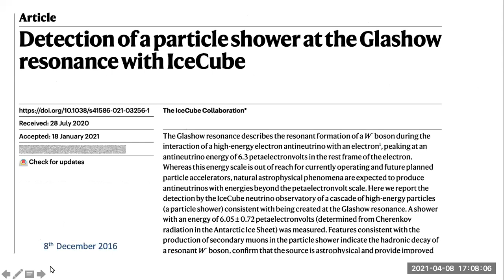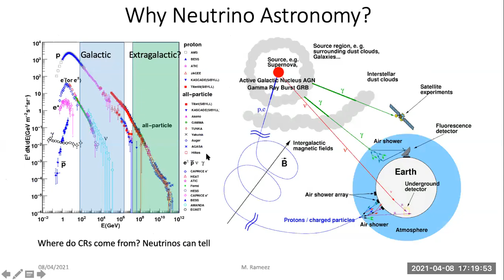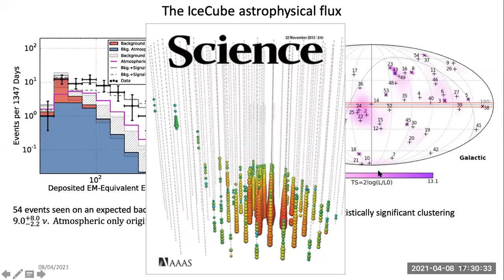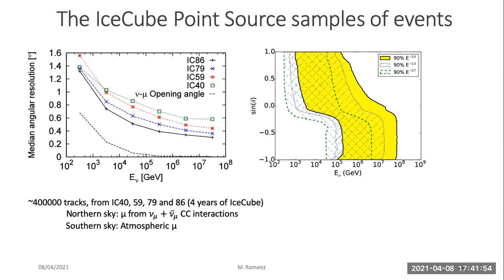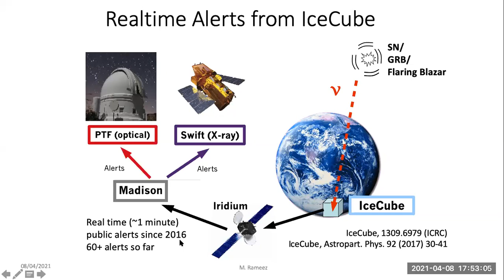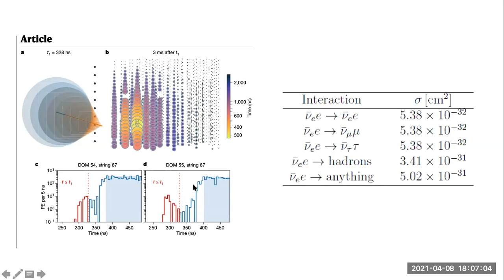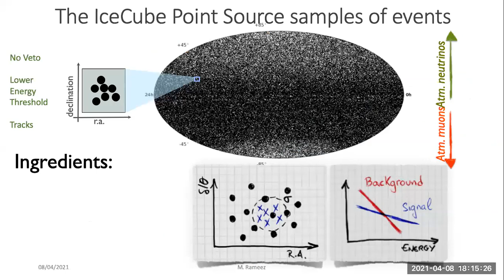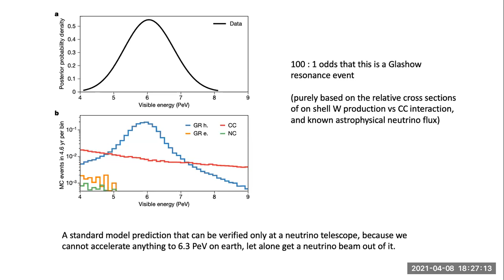"Probing neutrino interactions and properties with IceCube" by Dr. Mohamed Rameez (TIFR)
Dr. Mohamed Rameez (TIFR): Free Meson Seminar given on Thursday, April 08, 2021 via Zoom at the Department of Theoretical Physics (DTP) at TIFR Bombay. The speaker talked about recent results and illustrated the unique capabilities of ICE Cube, as well as illuminated the future of astroparticle physics at the south pole.